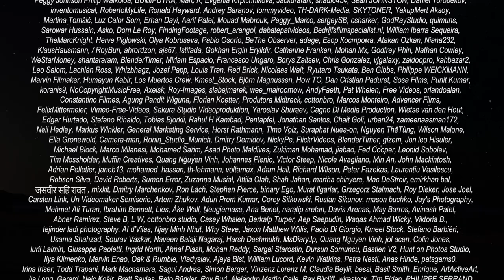A fairytale without evil | 40 min Relaxing wellness inspiring peaceful music with waterfall and rain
Use similar pure and peaceful music to put yourself on the pertinent mood you useful for meditation and contemplation, same great tune will help you dissolve your mentation and totally fine-tune into your zen or om meditation practice.
For massage or spa seance, such reiki and perfect music with beautiful video will make you relax your muscles ideally, target a certain mental condition and provide your spa session more perceptive and significant.
Likewise, this curative, calming and great music is very good to turn on during yoga practice, similar ASMR tunes will help you better adjust yourself, monitor your respiration, heartwork and mood of mentality and feeling, and get a kick out of yoga for a long time without being distracted by sundry possible irritants when you just workout yoga in quietness. Be it such magnificent music become necessary for You same as caremat or incense sticks.
In case if ever You drowse off, then ideal solution would be to play this beautiful music, so that it to make you drowsy.
Similar healing, soothing and excellent melodies combined excellent footages of nature are maximal useful for emaciation, stress relief and anxiety, in other words using it as musical therapeutics. Item, same tunes can be diverting from annoyance, enervation recover, weariness nauseating work.
If You need to concentrated on the one matter or study then will help this one perfect melody for attentiveness in your thoughts, make more wise and receptive.

Special thanks for music sharing:
Jesse Gallagher, The Whole Other, JR Tundra, Asher Fulero, Chasms, TrackTribe, Chris Zabriskie, Twin Musicom

ध्यानस्य चिन्तनस्य च कृते उपयोगिनो प्रासंगिके मनोदशायां स्वं स्थापयितुं समानं शुद्धं शान्तं च सङ्गीतं उपयुज्यताम्, स एव महान् धुनः भवतः mentation विलीनं कर्तुं साहाय्यं करिष्यति तथा च भवतः जेन् अथवा ओम् ध्यानाभ्यासे सर्वथा सूक्ष्म-धुनीकरणं करिष्यति।
मालिशस्य वा स्पा-सेन्सस्य वा कृते, एतादृशं रेकी तथा सुन्दर-वीडियो-सहितं परिपूर्णं संगीतं भवन्तं आदर्शरूपेण स्वस्य मांसपेशिनां आरामं करिष्यति, एकं निश्चितं मानसिकं स्थितिं लक्ष्यं करिष्यति तथा च स्वस्य स्पा-सत्रं अधिकं बोधगम्यं महत्त्वपूर्णं च प्रदास्यति।
तथैव, एतत् उपचारात्मकं, शान्तं, महान् च संगीतं योग-अभ्यासस्य समये चालू कर्तुं अतीव उत्तमम् अस्ति, समानानि ASMR-धुनानि भवन्तं स्वयमेव उत्तमरीत्या समायोजयितुं, मानसिकतायाः भावनायाः च श्वसनस्य, हृदयस्य कार्यस्य, मनोदशायाः च निरीक्षणं कर्तुं, योगात् एकं किकं प्राप्तुं च सहायकाः भविष्यन्ति दीर्घकालं विविधसंभाव्यचिड़चिड़ाभिः विचलितं विना यदा भवन्तः केवलं शान्ततायां योगस्य व्यायामं कुर्वन्ति। भवतु तादृशं भव्यं सङ्गीतं भवतः कृते आवश्यकं भवति समानं यथा कारमेटं धूपयष्टयः वा।